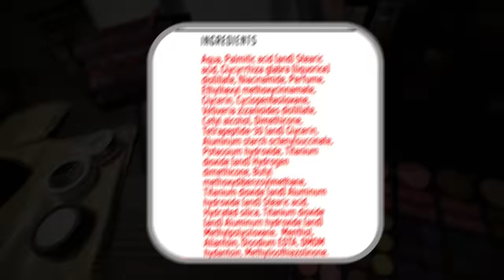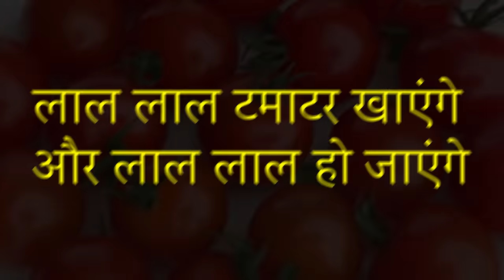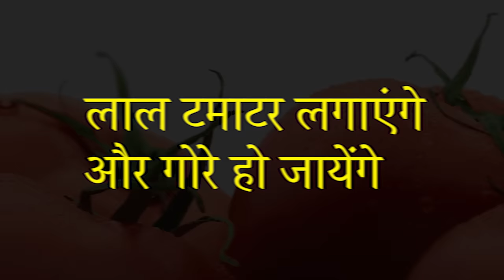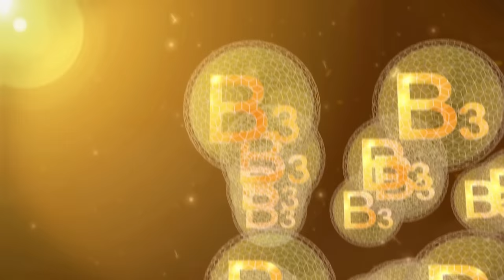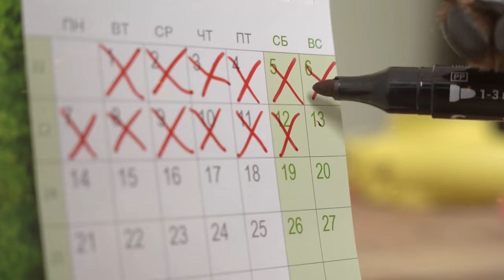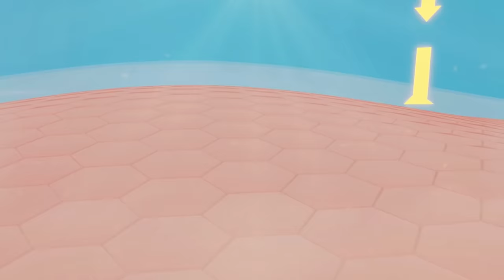गोरा होने की सच्चाई ? Clear Glowing Skin With Brahmacharya Face Glow {2023}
You can give handsome and good look to your face in just 30 days if you use the foods mentioned in the video.

🙋‍♂️ About Us:
On MotivationForYou channel you will get to see many favorite videos and you will get many such information and facts that will help you to increase your knowledge. On this channel you will be given  motivation and tips for health & fitness will be provided.